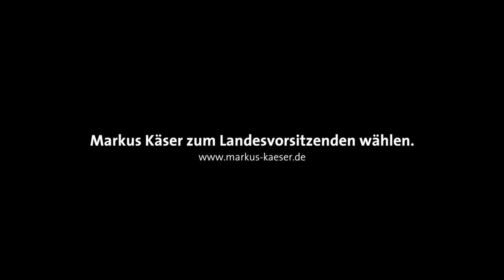Markus Käser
Echter Neuanfang geht nur von unten.
Jetzt bestimmen alle 60.000 Mitglieder wer Chef der BayernSPD werden soll!
Hier kannst Du Dich über Markus Käser informieren.

Liebe Genossinnen, liebe Genossen,

Walter Adam aus Abensberg hat mit seiner mutigen Kandidatur zum bayerischen Landesvorsitz 2015 in Hirschaid ein deutliches Zeichen gegen die lähmende Alternativlosigkeit in der SPD gesetzt und eine Bresche für die Basis geschlagen.

Ich war begeistert von der Energie, die mit der Kandidatur von Walter plötzlich wieder zu spüren war. Wie unzählige Sozialdemokratinnen und Sozialdemokraten aus ganz Bayern folgte ich seinem Impuls, wollte den Niedergang der BayernSPD nicht akzeptieren und begann den Neuanfang mit zu organisieren.

Nun haben wir die Urwahl durchgesetzt.
Jetzt schreiben alle Mitglieder die Geschichte der bayerischen Sozialdemokratie selbst!

60.000 Mitglieder in ganz Bayern, die alle dabei sind, weil sie bestehende Verhältnisse nicht einfach hinnehmen, sondern stetig zum Besseren verändern wollen. Das gilt für unsere Gesellschaft, aber auch für die SPD selbst.

Uns wer konsequent den Neuanfang fordert, der muss auch bereit sein mit anzupacken.

Ich will deshalb selbst die Alternative anbieten, die ich gefordert habe und anschieben, dass die bayerische SPD wieder werden kann, was 60.000 bayerische Sozialdemokratinnen und Sozialdemokraten verdient haben: Zu einer lebendigen Mitgliederpartei und zu einer ernstzunehmenden politischen Alternative in Bayern.

Darum kandidiere ich.

Aloha

Hintergrund zur SPD-Mitgliederbefragung:

Auf Druck der SPD-Basisinitiative "Zeit für die Mutigen" kündigte Florian Pronold seinen Amtsverzicht an und initiierte eine Mitgliederbefragung (ähnlich einer Urwahl) für Wahl des/der neuen Landesvorsitzenden.

Der SPD-Ortsverein Pfaffenhofen schickt dazu mit dem 41-jährigen Markus Käser einen Kommunalpolitiker mit Tatkraft und nachweisbaren Erfolgen ins Rennen für einen wirklichen Neubeginn der BayernSPD.

"Mit Markus Käser nominieren wir einen erfahren und aktiven Kommunalpolitiker außerhalb der verkrusteten Zirkel der Mandatsträger, der weiß, wo bayerischen Kommunen der
Schuh drückt und der in der Lage ist, die BayernSPD neu zu beleben”, so Roland Leonhart und Johannes Gold für den Ortsverein Pfaffenhofen.

Mit Käser steigt die Zahl der Kandidaten auf fünf. Allerdings handelt es sich bei dem Verfahren nicht um eine echte Urwahl.
Das letzte Wort über den neuen Landeschef hat nach wie vor der SPD-Parteitag. Das Reglement sieht vor, dass bei einer absoluten Mehrheit in der Mitgliederbefragung nur noch der siegreiche Kandidat beim Parteitag antritt. Erreicht dies keiner, treten die beiden Führenden auf dem Parteitag gegeneinander an.